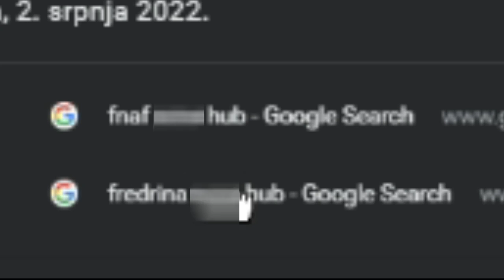Fredrina Finds Foxina AND Chiku! (GMOD FNAF)